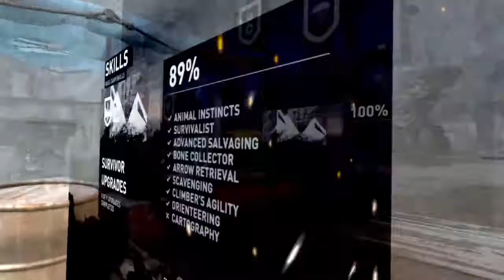Tomb Raider Gameplay Walkthrough Part-10 Survivors’ Camp